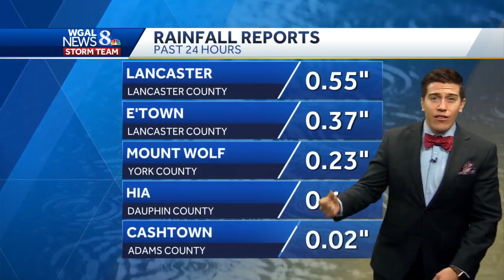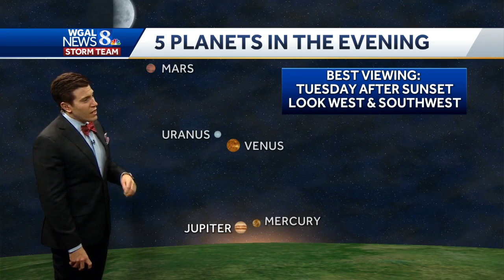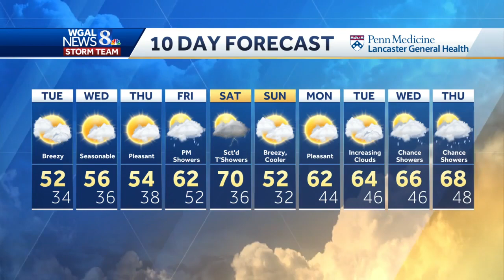Showers exit this evening, a little brighter Tuesday